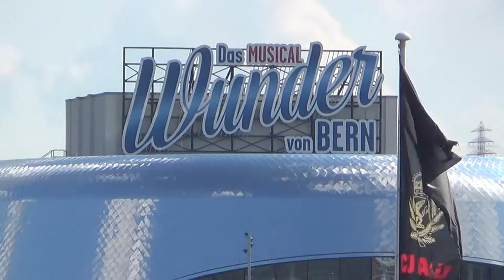Hamburg Steigenberger Hotel Hamburg Stadtmitte 5 Sterne Hotel - Hafen Hamburg